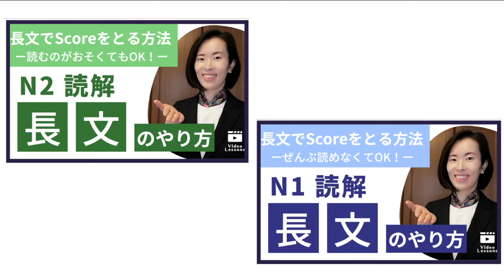【Japanese Podcast】日本文化【敬語 Keigo】で話す部活、話さない部活｜Japan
▶JLPT N2 N1 Listen 聴解 ちょうかい Vocabulary 語彙 ごい Reading 読解 どっかい 日本語能力試験
【ビジネス日本語】【Reading どっかい】を
わたしの【Online Lessons】で 勉強しよう！

✔ Zoom Lessons　→ Private / Group Lesson
✔ Video Lessons　→いつでも Videoを見られる

😀これ↓を見てから、このPodcastを聞くと、よくわかる！

👩先生は……？

👇もっとYouTubeで勉強できます👇
　ー N2 ー